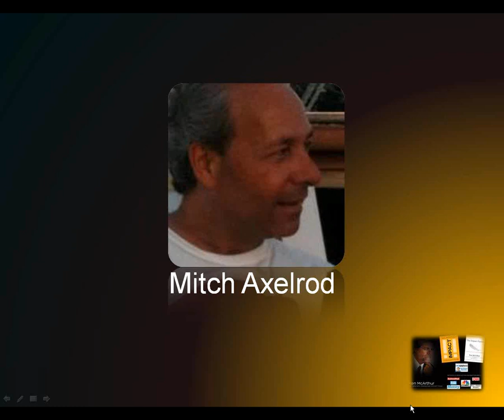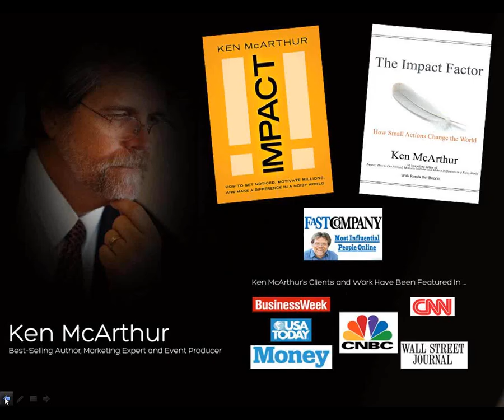Mitch Axelrod and Ken McArthur - Impact Profits and IP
Ken McArthur and Mitch Axelrod talk about maximizing your profits and intellectual property.